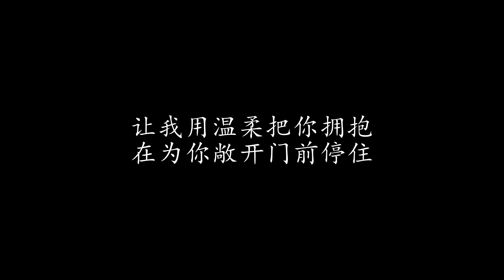我愿意等待 周华健 (歌词版)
我愿意等待 周华健

天上星辰闪烁 在无边黑夜中
好像你眼睛 清亮的双眼
不曾在岁月中 黯淡或改变
划过了夜空 奔向我心田
你说过的梦想 是否已经实现
我从未停止过 心中的思念
永远在等着你 不管多久多远
总有那么一天 你会放弃飘泊

我愿意等待 你疲倦的心灵
让我为你抹去脸颊的泪珠
我愿意等待 你疲惫的脚步
在为你敞开门前停住
让我用温柔把你拥抱